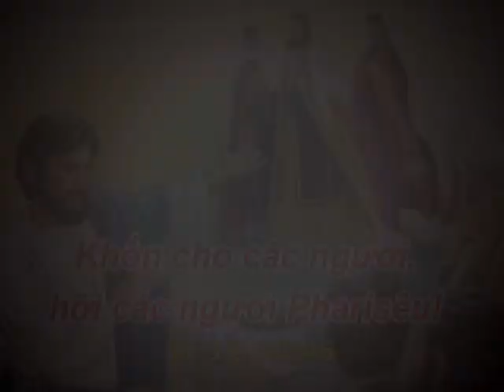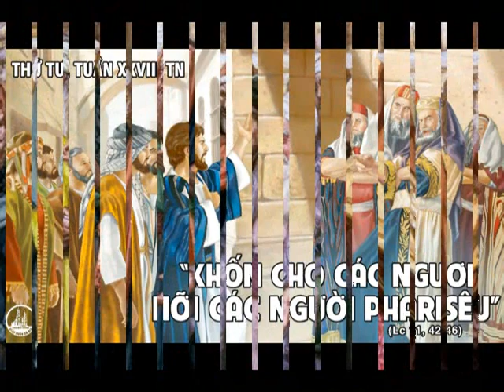LỜI CHÚA: Lc 11, 42 - 46. THỨ TƯ, NGÀY 16/10/2019